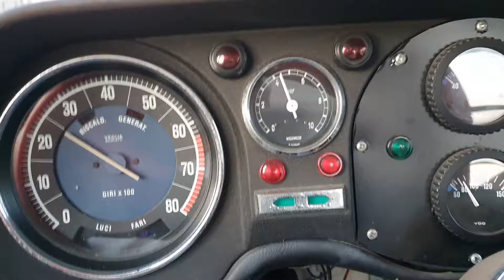Epic acceleration of Alfa Romeo Giulia "Squadra Bianca"